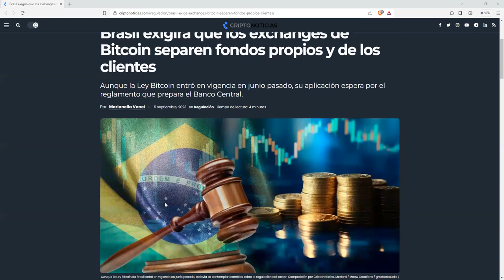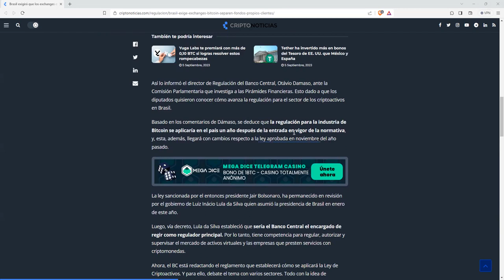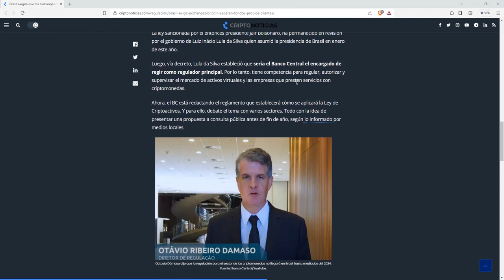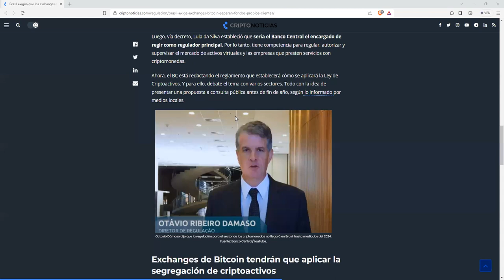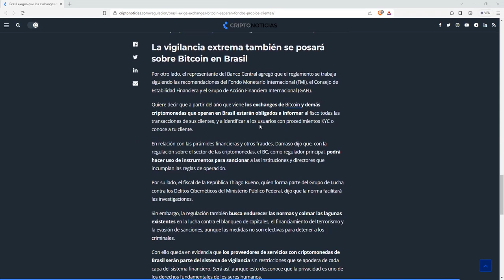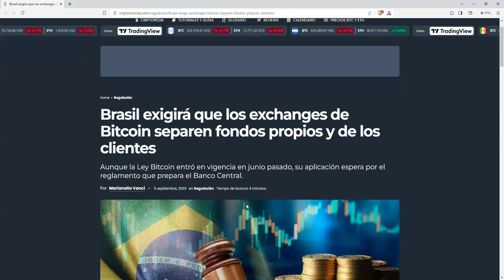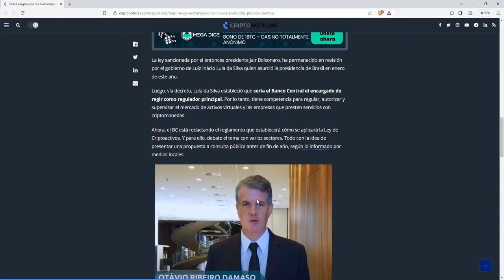Nos venden como novedades del mundo crypto cosas que se tenian que haber hecho hace años